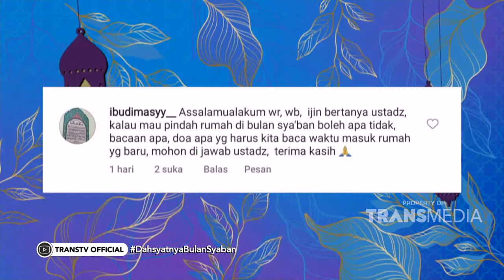Hal Yang Harus Dilakukan Ketika Memiliki Rumah Baru | Best Moment IslamItuIndah (21/3/22)